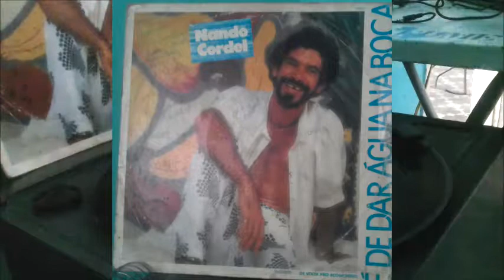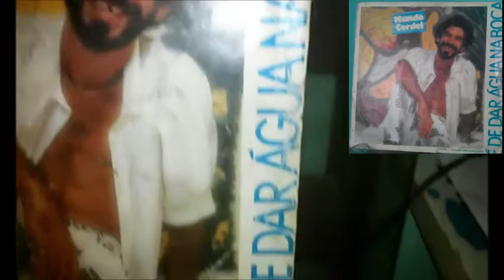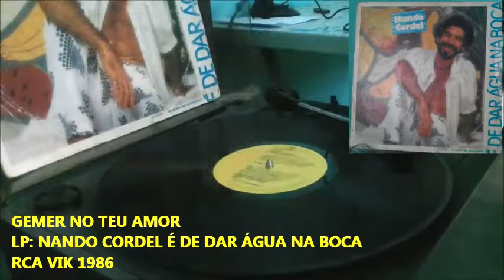Gemer No Teu Amor - LP NANDO CORDEL "É DE DAR ÁGUA NA BOCA" - RCA VIK 1986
NO VINIL.

EQUIPAMENTOS USADOS:SOM SHARP SG35-B STEREO
CAMERAS: NOKIA X2-01 E LG Joy H222 V10B
EDITORES DE VIDEOS: AUDACITY, MOVIE MAKER E SONY VEGAS PRO 11

LP: NANDO CORDEL É DE DAR ÁGUA NA BOCA

SELO: RCA VIK 1986